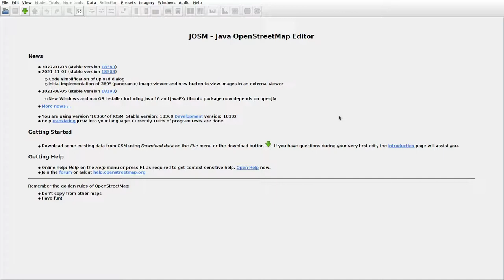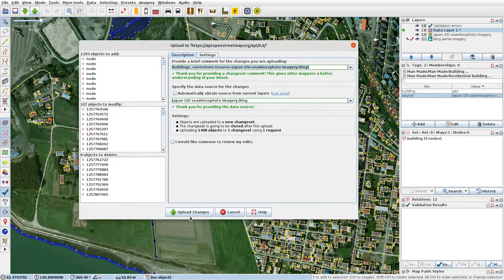JOSMrec1029 2022 03 04